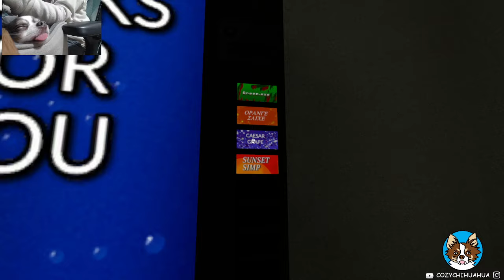SEYBUL TECH : Scene 2 - Liminal Space Horror Game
This is scene 2 from the new Psychological Horror Liminal Space Game Seybul Tech
This game was truly unique. It begins in a typical call center office setting but gradually becomes more surreal and unsettling. The extremely creepy ending, along with the haunting soundtrack and well-paced narrative, enhances the eerie atmosphere of the game. Visually, the game is quite artistic, filled with references and graphics reminiscent of 90s PC/PS1 styles. It features an array of liminal spaces, eerie backrooms, and surprising elements. I highly recommend it! It's unlike any horror game I have ever played.

"Seybul Tech is a walking simulator. Navigate as an office employee, confronting peculiar encounters while in search of an exit from this enigmatic abyss."

Developer: Lucas Rackliffe